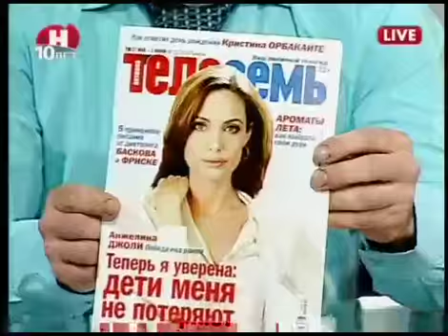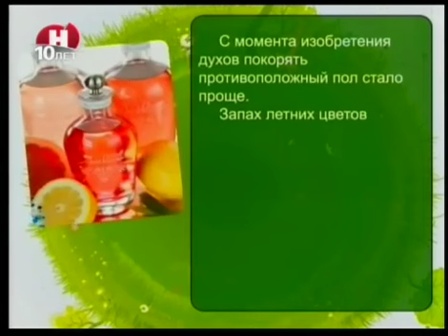Tiana Loris, direct TV-programme - "Сыграем в ящик"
Как покорить Европу?